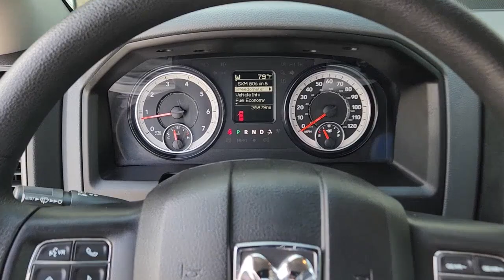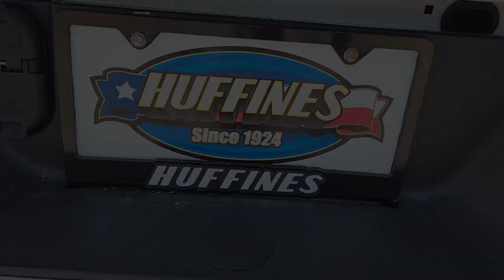2019 Ram 1500_Classic Lewisville, Carrollton, Grapevine, Denton, Frisco B6565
Bright White Clearcoat Used 2019 Ram 1500_Classic Tradesman available in 1024 S. Stemmons FWY, Lewisville, Texas at Huffines CDJR Lewisville, TX. Servicing the Lewisville, Carrollton, Grapevine, Denton, Frisco, area.

Clean CARFAX.brbrbrBright White Clearcoat 2D Standard Cab 2019 Ram 1500 Classic Tradesman RWD 8-Speed Automatic HEMI 5.7L V8 Multi Displacement VVTbrOur Chrysler dealership in Lewisville TX is proud to serve the Lewisville Flower Mound and Highland Village TX communities with the finest selection of new and used Chrysler Dodge Jeep and RAM vehicles in the Greater Dallas-Ft. Worth area. Our skilled and knowledgeable car sales staff is her to help you with touchless service. Your health and peace of mind is important to us! We can answer any questions on every make and model of the cars trucks and SUVs we have in stock. Our team is here to help you find the right and perfect vehicle for your needs and budget and we want you to be excited to get behind the wheel of the vehicle of your choice for a test drive. We have over 400 new Chrysler Dodge Jeep and RAM vehicles on our lot! If you are looking for a car truck or SUV we have a huge selection for every budget! Feel free to browse our new or used inventory 24/7 or call us with any questions!